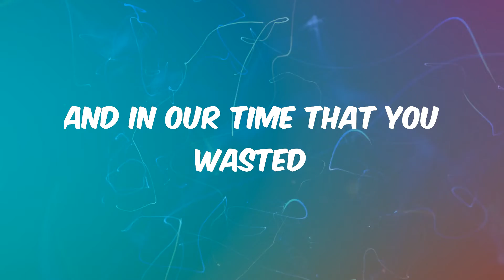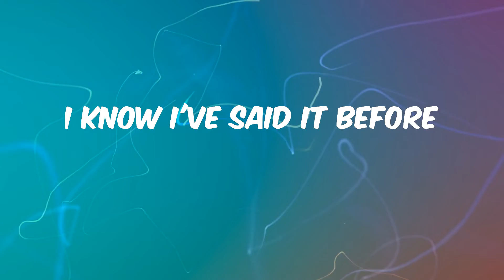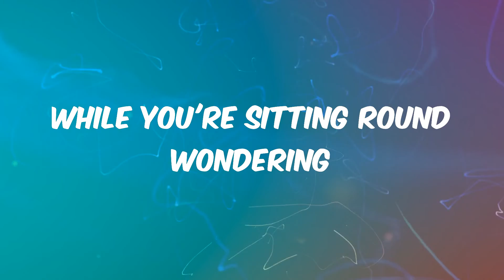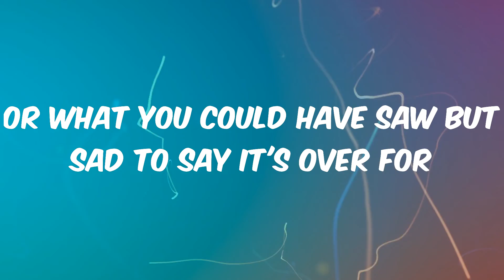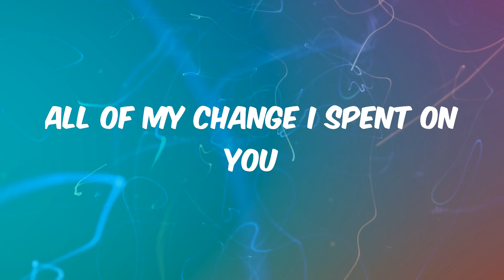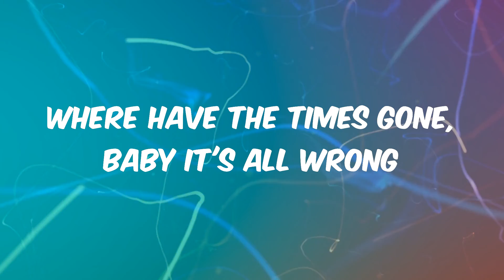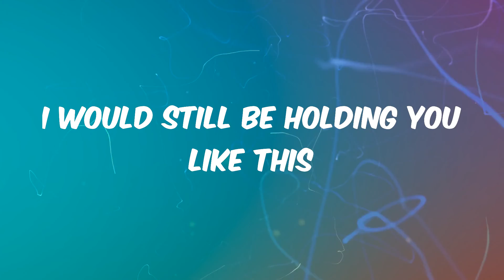Payphone - Maroon 5 (Lyrics)